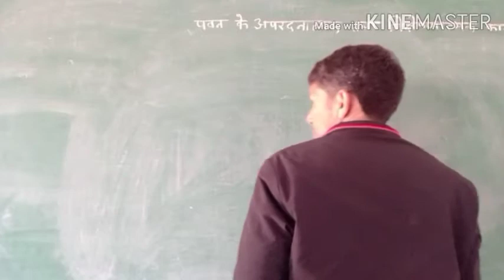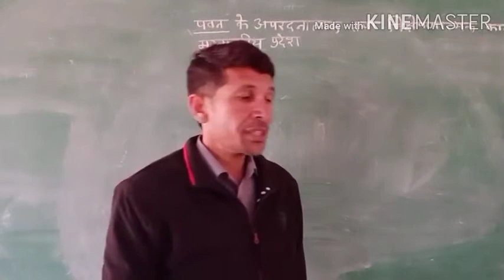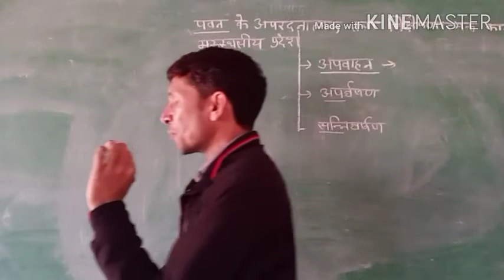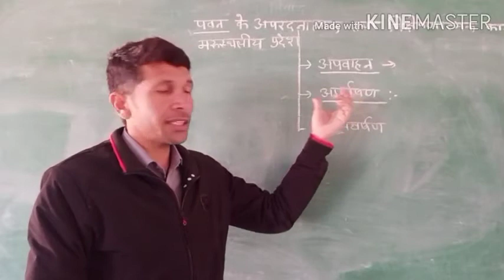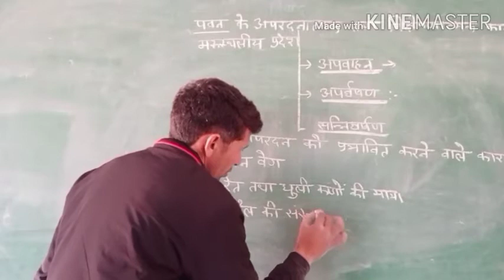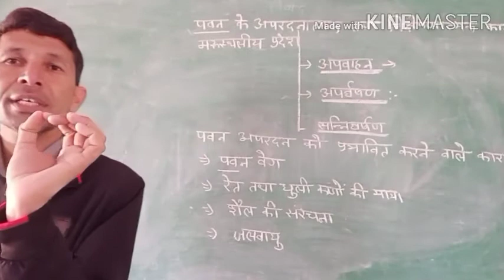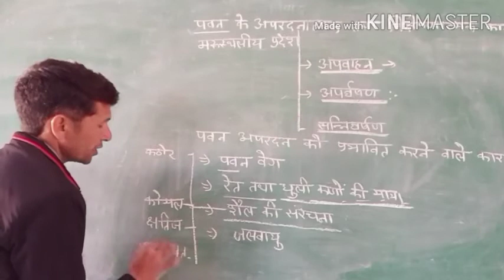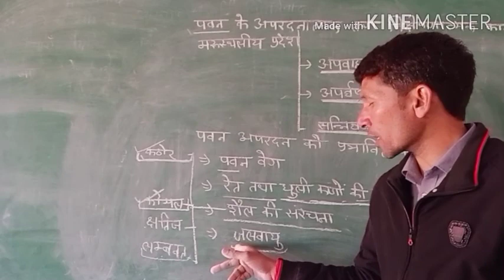पवन के अपरदनात्‍मक कार्य- भौतिक भूगोल UG Geography Lecture Hindi SVMJOBNER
video Lecture on  पवन के अपरदनात्‍मक कार्य- भौतिक भूगोल video Hindi for UG Geography  students at SVM Jobner by prof. Dr. Ram Singh Disania sir.